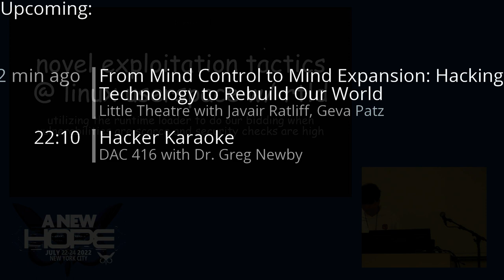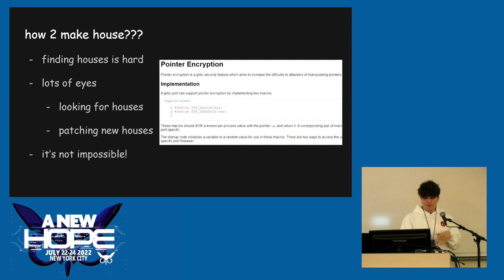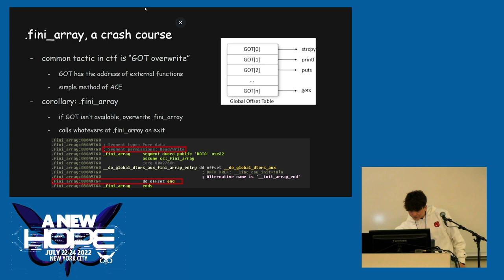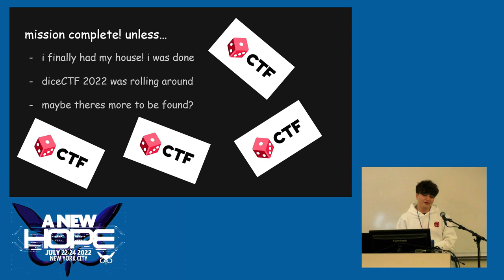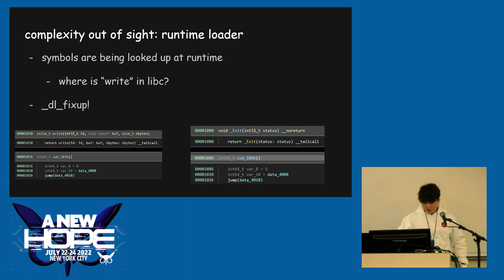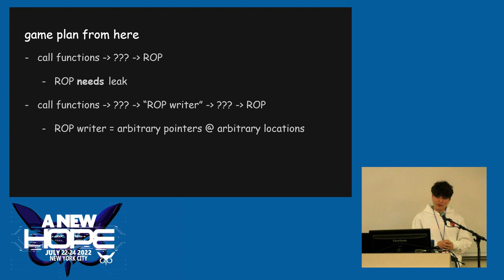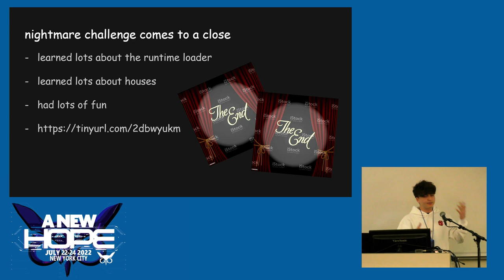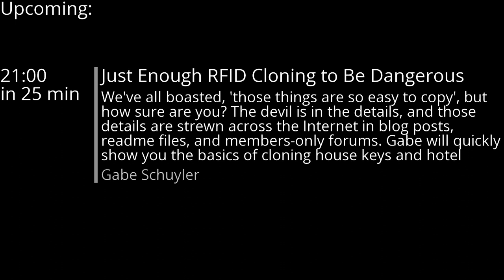A New HOPE (2022): Novel Exploitation Tactics in Linux Userspace One Byte OOB Write to ROP Chain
Friday, July 22, 2022: 8:00 pm (DAC 206): Many of the complex surfaces in the GNU C library, such as malloc or IO, have been thoroughly deconstructed and analyzed to be utilized in exploit chains in Linux userspace. However, one surface, the runtime loader, is yet to be brought to its full potential. In this talk, Sammy will discuss going from one byte out-of-bounds write to a complete ROP chain without IO access and no brute force under extremely restrictive seccomp, without ever needing memory information leaks.

The talk will showcase cutting-edge exploitation tactics in Linux userspace, with a primary focus on utilizing rtdl, to pull off exploits that previously - without rtld - were completely inaccessible.

Sammy Hajhamid